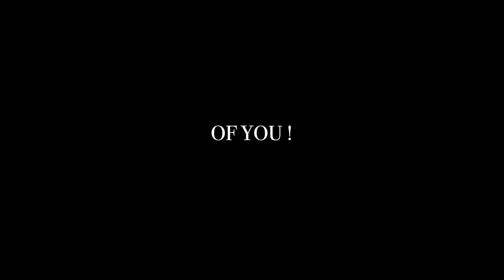un grand coup de chapeau à Tony Rocha (Coiffure By Rocha les ciseaux sur le court!) Covid 2020